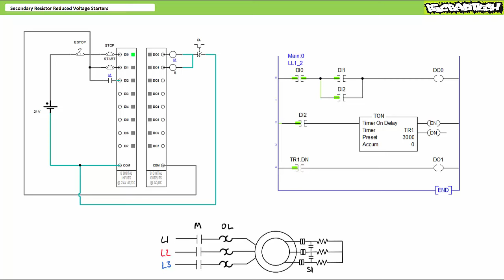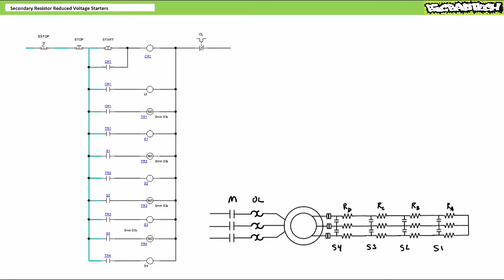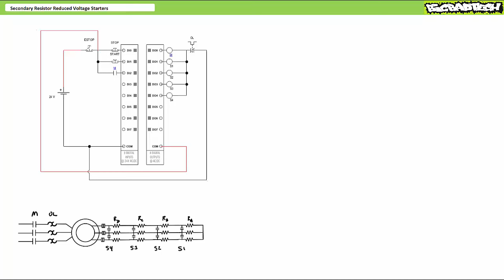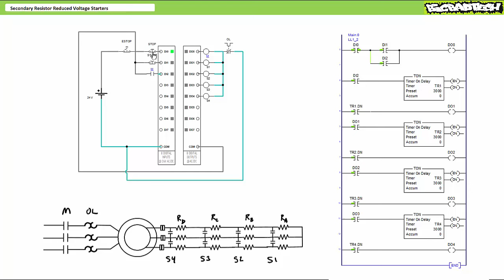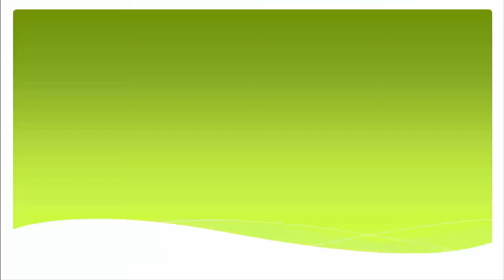Secondary Resistor Reduced Voltage Starters (Part 2 of 2)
In this lesson we'll examine hard wired relay based ladder logic and programmable logic controller or PLC based implementations of single step and staged secondary resistor reduced voltage starters used to reduce inrush current demand for wound rotor induction motors. (Part 2 of 2)